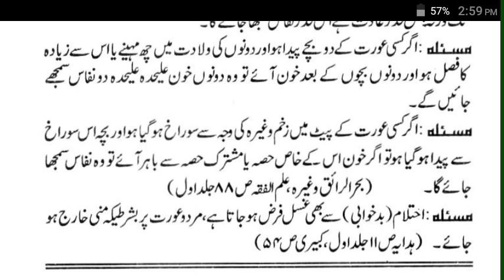GUSUL .KE . FARZ . HONE. KI. SURAT. WITH . ILYAS . GHUMMAN . DEENI.ASAIL part2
GUSUL .KE . FARZ . HONE. KI. SURAT. WITH . ILYAS . GHUMMAN . DEENI.ASAIL